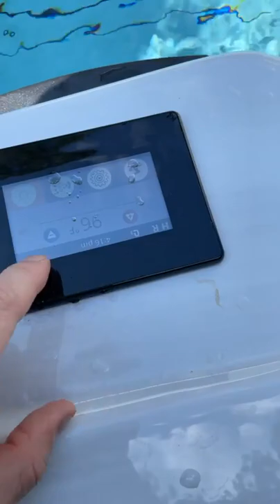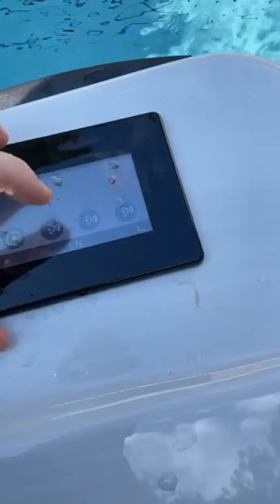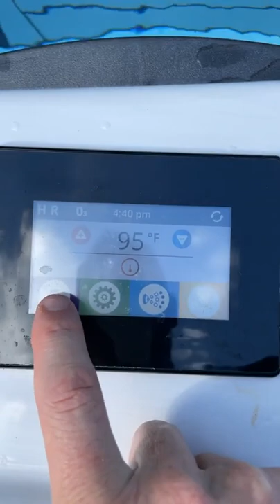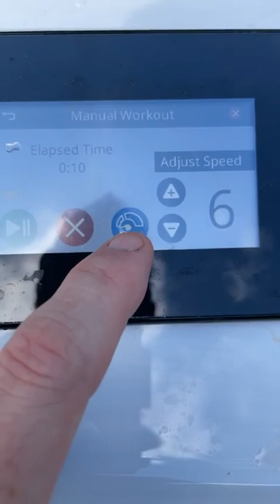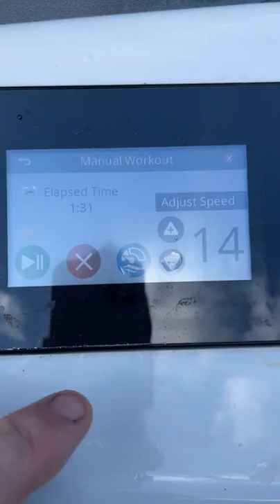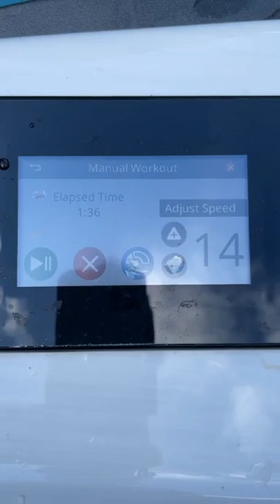Summer Shape-Up: 20-Minute Workout for Your Swim Spa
Refresh your workout routine and realize the benefits of exercising in the water. Improve your cardiovascular fitness, strength, and balance without the stress of gravity.

In this video, Master Spas swim spa specialists Ben and Mari share a 20-minute water workout. This total-body aqua workout incorporates swimming, rowing, and resistance exercises. You can follow along with the workout or write down the exercises for future reference.

For this beginner aqua workout, you will need the following water fitness equipment:

Resistance tubing
Rowing bars
Aquatic dumbbells

Water fitness equipment is included with most Master Spas swim spas, as well as the H2Xercise book. With a swim spa, you can keep your water training to the comfort and convenience of your backyard.